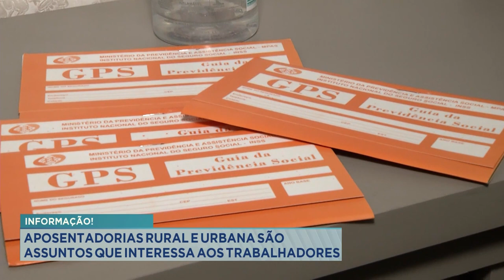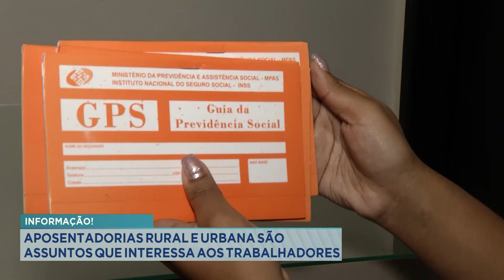Informação: Aposentadorias Rural e Urbana são assuntos que interessa aos Trabalhadores.